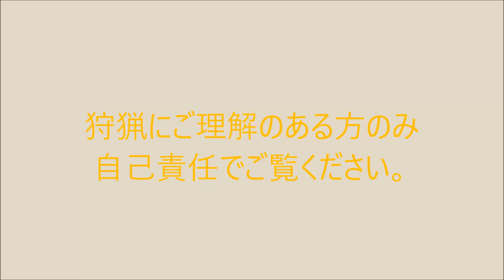ニホンジカ 鹿 狩猟 くくり罠 捕獲 ジビエ 2016 01 22 sika Deer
ご理解のある方のみ自己責任でご覧ください。
今年は積雪が少ないので くくり罠で大量捕獲です。すべて解体業者へ出荷です。